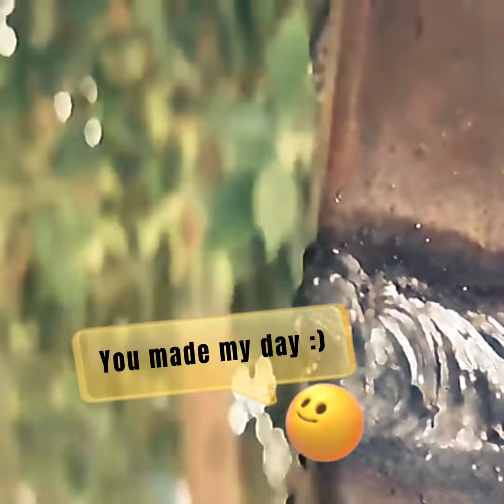How to 50/ cm tube 1cm gape welding skill Many people don’t know How to welding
how to weld for dummies how to weld for cheap how to weld for beginners whistlindiesel

how to tig weld for beginners how to weld arc for beginners

how to arc weld for beginners how to mig weld for beginners how to flux weld for beginners

how to weld copper how to weld cast aluminum

how to weld downhill mig how to weld dog cage how to weld dual shield

how to weld different metals how to weld disc brake mounts how to weld door hinge

how to weld flat bar how to weld flux 125

how to weld good beads how to weld gas pipe how to weld hinges on metal gate

how to weld hardened steel how to weld hinges how to weld hole

how to weld permanent jewelry how to weld aluminum jon boat

how to weld a kayak how to weld a knife how to wield a katana

how to weld a broken key how to weld a dog kennel

how to weld led strip how to weld lithium batteries

how to weld lincoln electric how to weld loops on fly line

how to weld metal for beginners stick how to weld metal for beginners malayalam

how to weld metal for beginners how to weld aluminum

tig

how to weld copper how to weld with a wire feed how to weld mig

welder how to weld a muffler

how to weld a rose how to weld aluminum with spool gun how to weld brass

how to weld better how to weld body panels

how to weld brass together how to weld bronze how to weld better with stick

how to weld beads how to weld brass pipe

b welding how to weld cast aluminum

welding thin stainless steel welding thin aluminum welding things

welding thin stainless steel with mig welding things to sell welding things together

welding thin metals welding thin stainless steel tig welding thin wall stainless steel tubing

welding thin aluminum with de tig welding thin aluminum tube welding thin aluminum with a spool gun welding thin cast aluminum welding thin cast iron

welding thin copper welding rod for thin metal

welding thin pipe welding thin plate tig welding thin stainless pipe welding thin wall tubing how to weld cast iron with mig how to weld cast iron with stick

co to welding

c welding

how to weld different metals how to weld ductile iron

how to weld for the first time how to weld fence how to weld for dummies beginners welder kit beginner welder machine beginner welder projects

beginner welder setup best beginner welder beginner tig welder

beginner mig welder beginner stick welder beginner welder

best beginner welder mig welder machine for beginners cheap beginner welder welder for beginners best beginner tig welder for aluminum